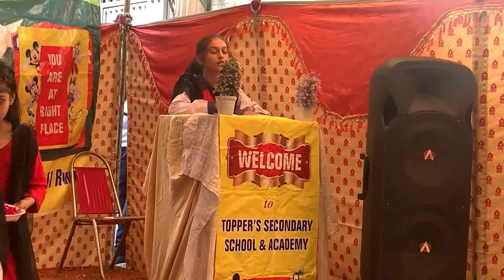Speech of Tariq Hassan Abbasi UC-73 VC for Topper's New Project National Foundation High School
"Subscribe, like and click on bell icon"  Topper's School & Academy is trying to create and show the hidden talent of its student and also trying to provide quality education, more appreciate us by "Subscribe like and click on bell icon" to entertain and facilitate you by education